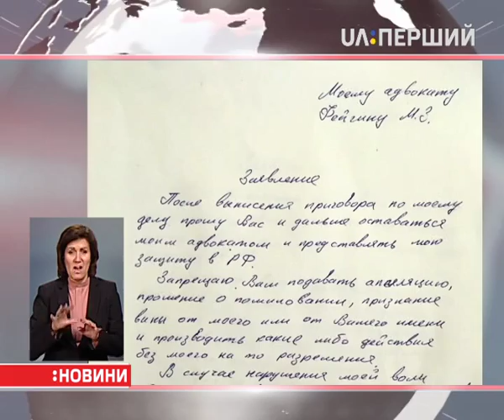ГПУ порушила карні справи проти суддів та прокурорів, які винесли вирок Надії Савченко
Адвокати української льотчиці бачать кілька способів повернути Надію додому. Що це за способи – дізнавалася Ксенія Середа.